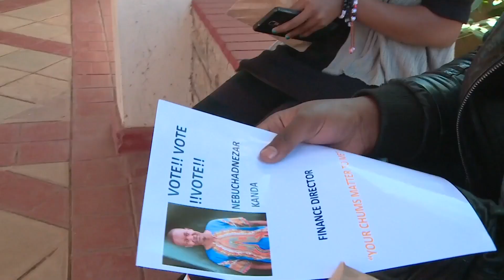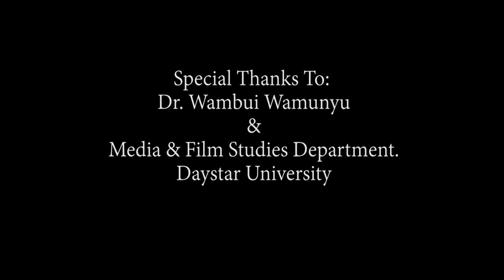TRAP HOUSE | Season 4 Episode 7 | Full African Series in English | TidPix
Trap House is about three young students who are forced to live together to cut costs because of lack of accommodation in Campus.

TRAP HOUSE - SEASON 4
By: James Njamura
Year: 2018
Country: Kenya
Length: 598 minutes
With: Mwachari Butiko, Ella Maina Nduta, Ashley Kareez, Ronnie Kariuki
Language: English, Swahili